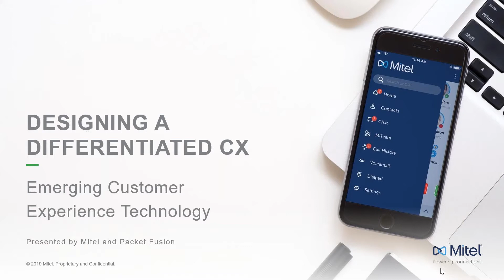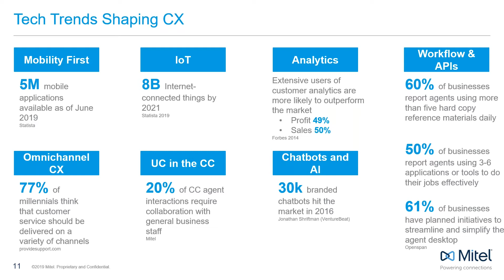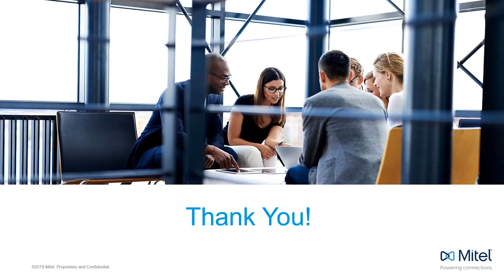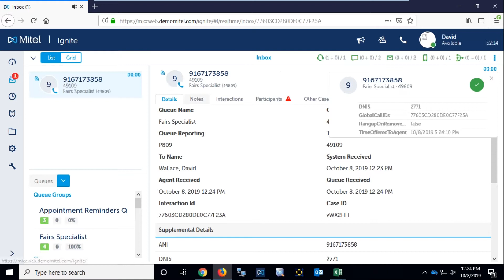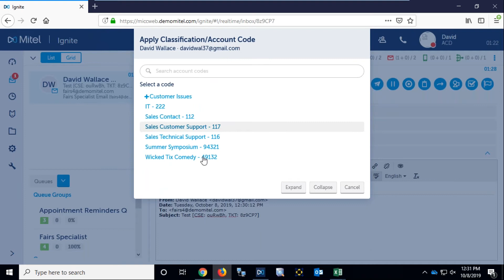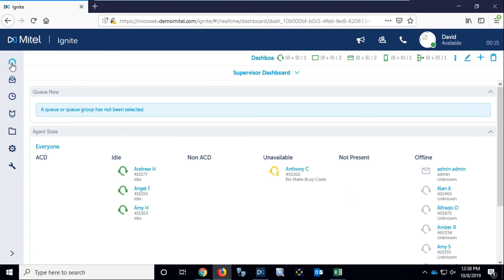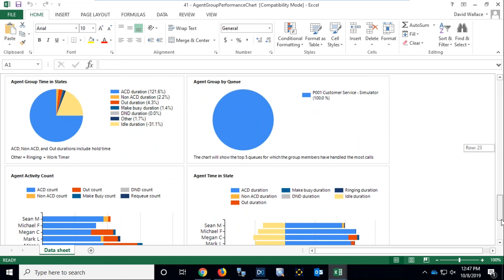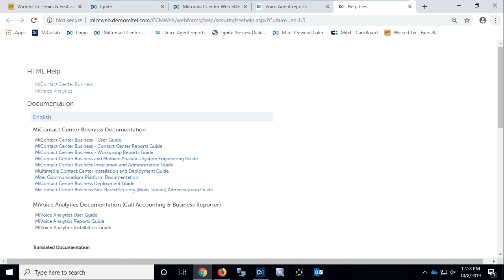Mitel Contact Center Lunch & Learn - Designing a differentiated customer experience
Special guest: Mitel Customer Experience Specialist, David Wallace.

Topics covered:
- Why customer experience is more important than price or product
- Key trends shaping customer experience in the call center
- Overview of the MiContact Center Business: Mitel’s contact center
- Artificial Intelligence in the contact center